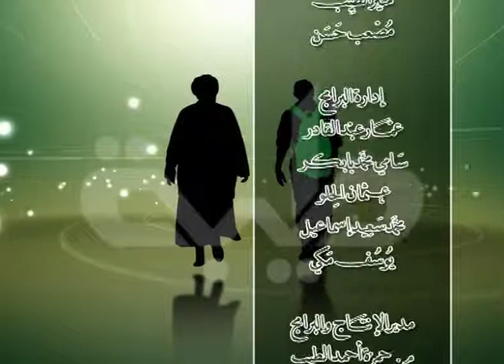قناة طيبة الفضائية - مع الناس - العلاقة بين السائقين والركاب